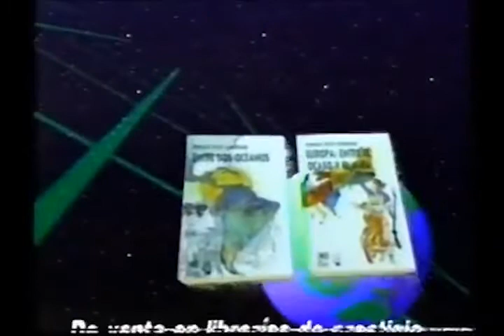Comerciales mexicanos: Excelsior 1992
Doble publicación de libros de entrevistas con personajes que protagonizaron las transformaciones de fin de siglo